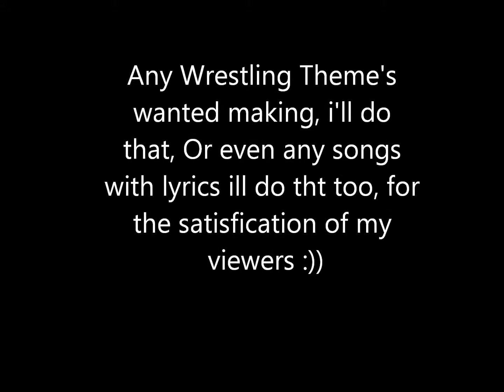Song Request. MUST WATCH